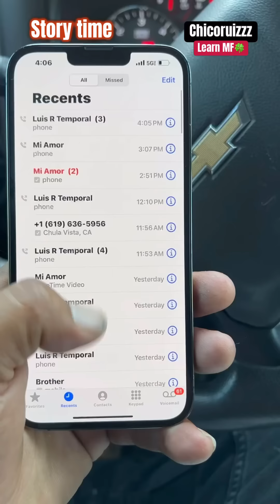Sorpresa para mis cuates de trabajo 🍀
Hoy cumplimos 1Million en Facebook y que mejor que celebrar siendo agradecido 🍀❤️🙏🫵🏼🦁LEARN MF